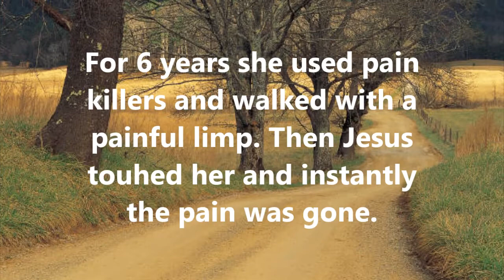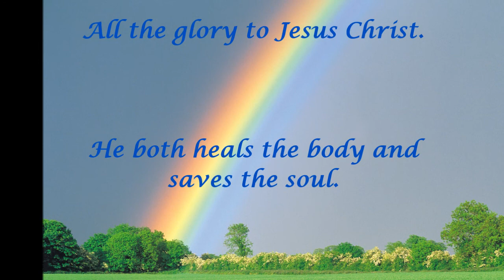Fractured Spine and damaged knee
Raewyn Matich in 2007 fell in the bathroom, knocking herself unconscious when hitting her head on the bathtub. She damaged her spine and left knee. For 6 years she was on pain killers, unable to put weight on the knee, walked with a painful limp using an umbrella as a walking stick. The power of Jesus Christ instantly healed her. Watch her tell this amazing story of her miracle. What God did for her, He can do for you.
Mark Hemans
Encounter Ministries